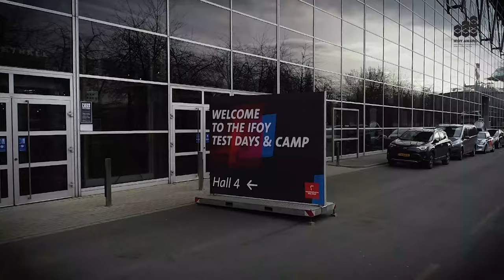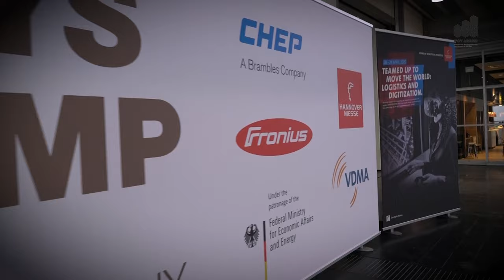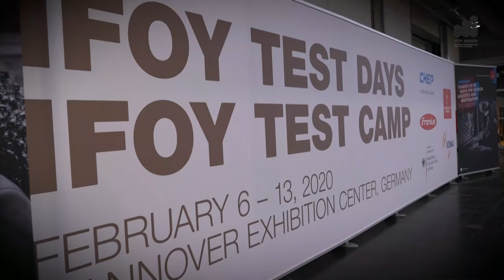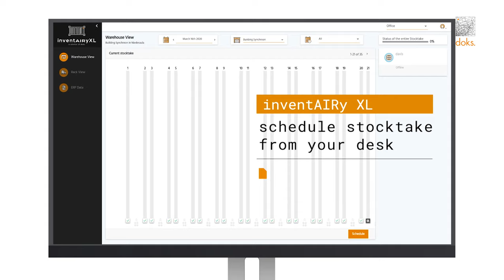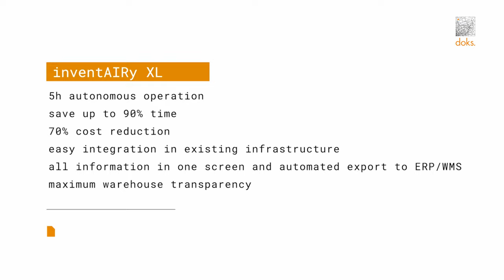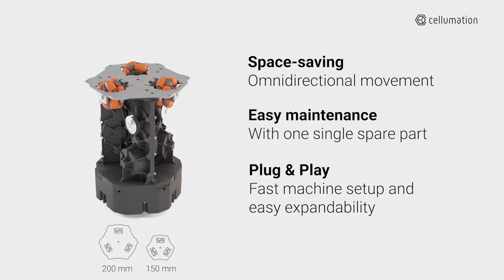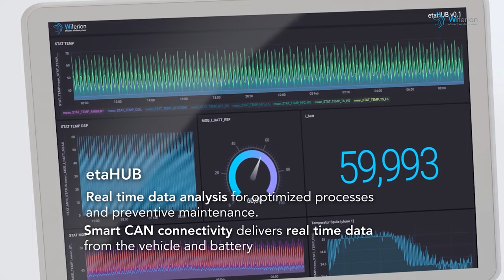Start-up of the Year - Finalists - IFOY AWARD 2020 - Intralogistik - Deutsch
IFOY AWARD 2020 – Wie verändern Start-ups die Intralogistik von morgen?
Eine Kooperationsveranstaltung von Wiferion Why Wireless? – Monthly Energy! und der IFOY AWARD-Organisation.
Diesmal mit einem IFOY AWARD 2020 Start-up Special und folgenden Teilnehmern:

Johannes Mayer (Co-Founder, Wiferion) 01:28
Sonja Gabriel (Business Development, Cellumation) 02:29
Marie Sangmeister(Manager Communications and Marketing, doks.innovation) 03:51
Was ist der  IFOY Award? Was bringt der Award? Wie kann man sich anmelden? 05:10
doks.innovation Vorstellung 14:10
 cellumation Vorstellung 18:56
 Wiferion Vorstellung 23:31
 IFOY GEWINNER Vorstellung - Start-up of the Year 30:03
Diskussionsrunde:
Wie extrem war die Umstellung wegen der Pandemie für die Start-ups? 32:42
Wie sexy ist die Intralogistik? 35:51
Was sind die Vorteile von Start-ups? 39:00
Was sind die Herausforderungen von Start-ups? 41:18
Wie funktioniert die Finanzierung von Start-ups? 45:40
Wie schwierig ist es an gutes Personal zu kommen? 47:10
Wie sinnvoll sind Accelerator und Hilfe von ausserhalb für Start-ups? 50:50
Wo sehen sich die Start-ups in 5 Jahren? 53:05

Moderation: Thilo Jörgl
(IFOY AWARDS)

Der International Intralogistics and Forklift Truck of the Year (IFOY) AWARD zeichnet die besten Intralogistikprodukte und Systemlösungen des Jahres aus. Ziel ist es, die Leistungsfähigkeit und Innovationskraft der Intralogistik zu dokumentieren sowie zur Wettbewerbsfähigkeit und zur Imageverbesserung der gesamten Branche in der Öffentlichkeit beizutragen. Gewählt wird der IFOY AWARD jährlich von einer unabhängigen Jury internationaler Fachjournalisten. Träger des IFOY AWARD ist der Fachverband Fördertechnik und Intralogistik im VDMA.
"Why Wireless? - Monthly Energy!" - Deutsch

Thilo Jörgl (Jahrgang 1973) ist Journalist, Moderator, Kommunikationsberater und Geschäftsführender Gesellschafter der impact media projects GmbH in Ismaning bei München. Zudem arbeitet er im Organisationsteam für die Logistics Hall of Fame sowie den IFOY AWARD. Seine Schwerpunktthemen sind unter anderem Logistikstrategie, Logistikimmobilien, Logistiksoftware, internationale Messen sowie Flurförderzeuge.